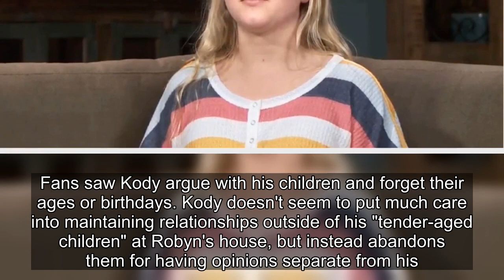Why Sister Wives Fans Don’t Think Truely Has A Room At Robyn's House